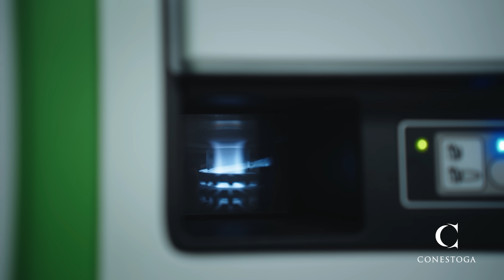Bachelor of Applied Biotechnology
Conestoga’s four-year Bachelor of Applied Biotechnology (Honours) degree program provides you with an employer-desired blend of applied laboratory skills, instrumental analysis skills, and theoretical and technical knowledge for careers in biotechnology and life sciences industries.

“Students in our program are going to get a marketable skillset that industry is hungry for” - Ryan Roeder, a Bachelor of Applied Biotechnology Program Coordinator.

You will experience an integrated curriculum and applied learning environment focusing on knowledge and skills relevant to current innovations in the growing biotechnology field.

This unique degree aims to give you independent and collaborative opportunities to develop personally and professionally.

To learn more about our Bachelor of Applied Biotechnology program or to apply, please